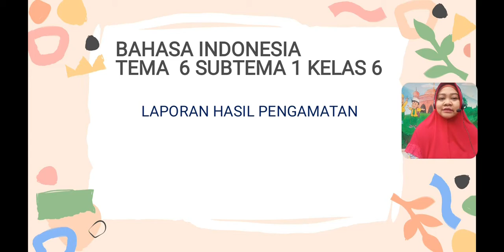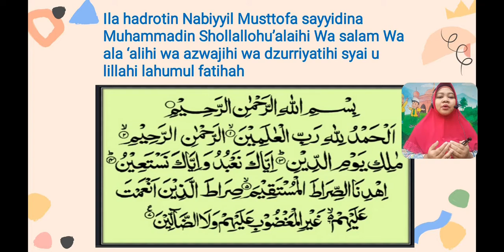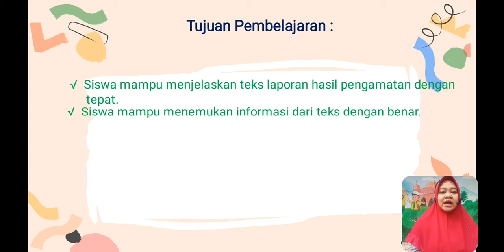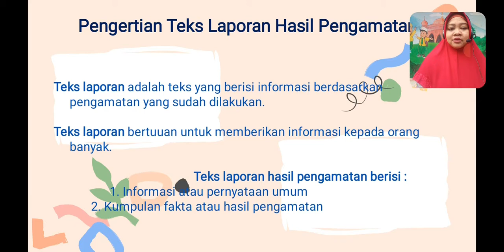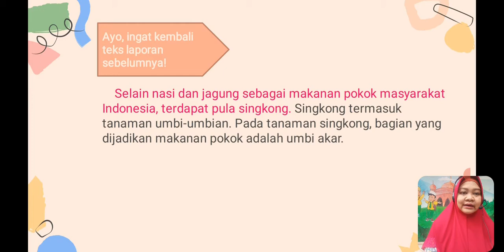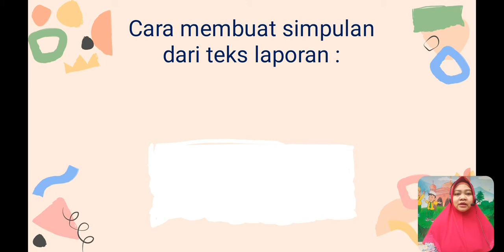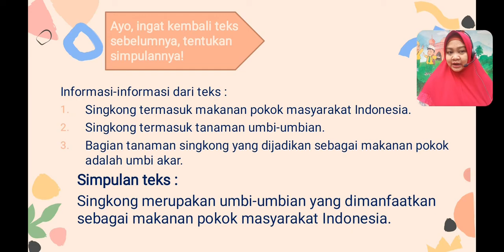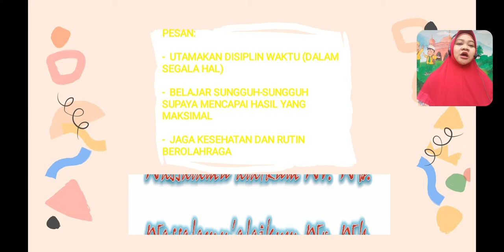BelajarbersamaSUKMA: Kelas 6 MI Islamiyah | Tema 1.3 (B.Indo) | Laporan Hasil Pengamatan